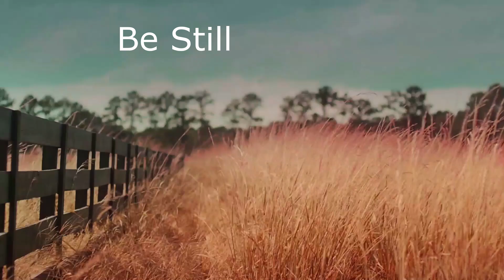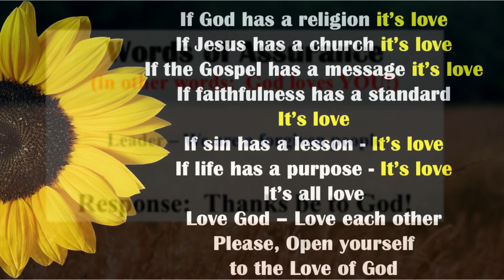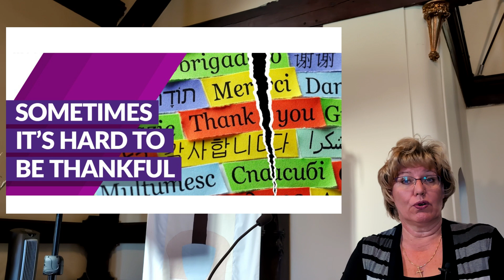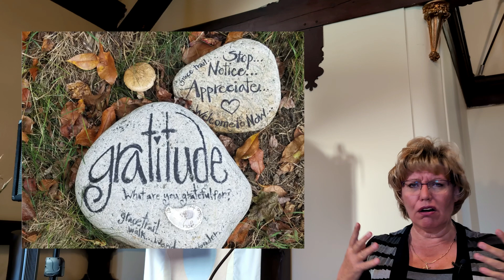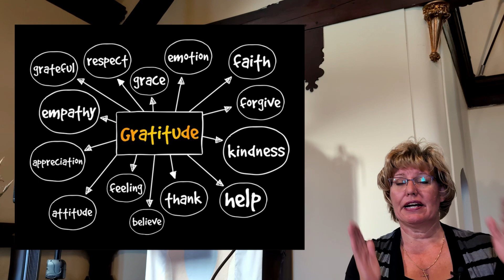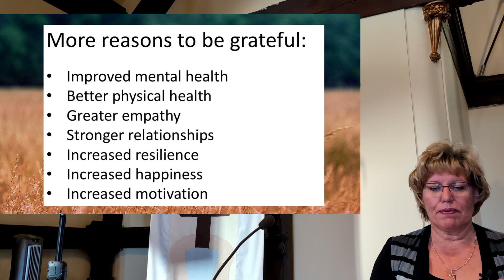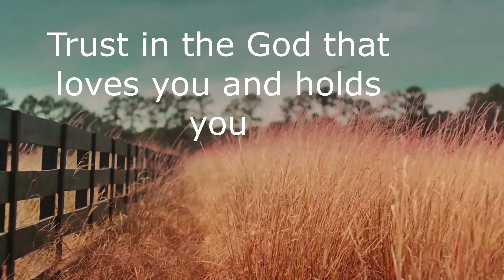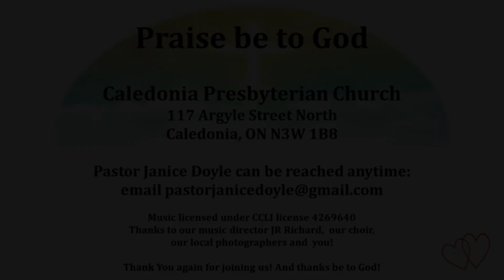sometimes it's hard to be grateful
Do you ever find it hard sometimes to feel grateful?  Rest assured, you are not alone!  Let's explore these feelings and more as we worship together